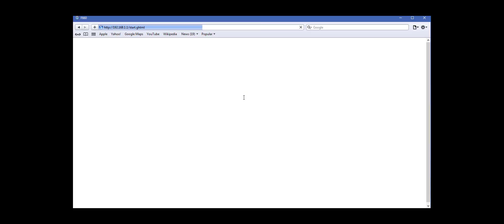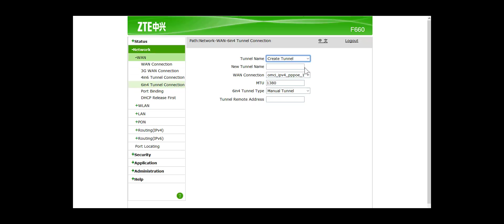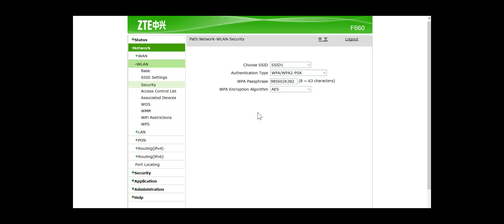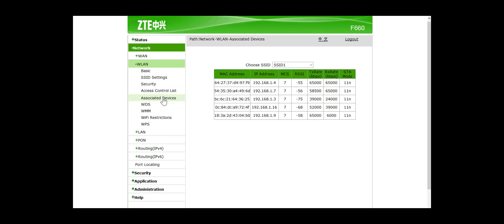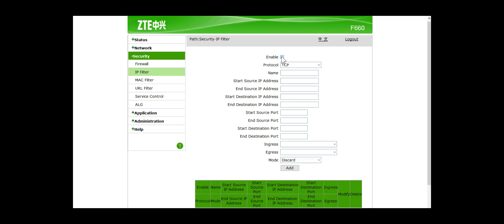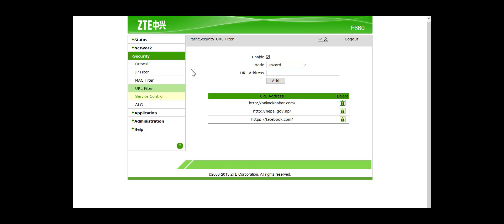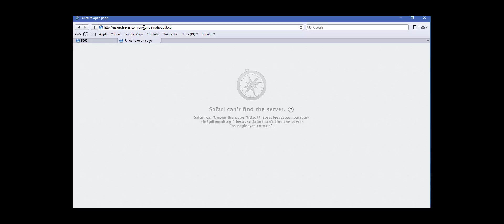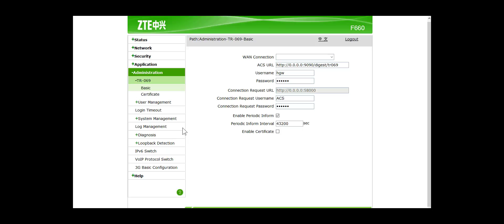नेपाल टेलिकमको FTTH राउटर ZTE F660 सेटिङ र कन्फिगुरेसन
Digging Nepal Telecom's FTTH based CPE ZTE F660 GPON router device.

In this podcast, we are going to look into ZTE F660 optical fiber router that Nepal Telecom uses for it's GPON based optical fiber FTTH connection to its customers.

ZTE F660 Optical Fiber has most advanced features a router could offer from 4to6, 6to4 tunneling, Multiple SSIDs, Port forwarding, DDNS, Ethernet + USB + 3G Dongle offering and so on.

यो पनि हेर्नहोस्​- टेलीकमको ADSL, WiMAX र फाइवर FTTH को डाटा र अन्य जानकारी हेर्ने तरिका (web self-care)